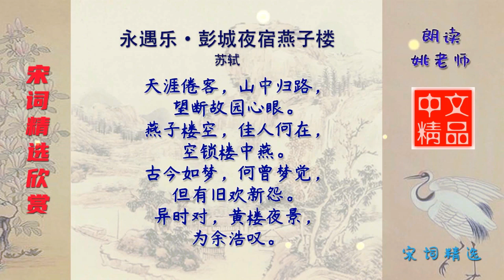永遇乐·彭城夜宿燕子楼 宋代 苏轼